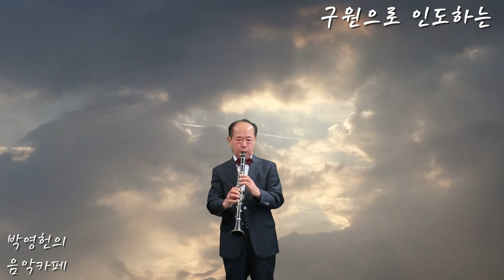구원으로 인도하는 (새찬송가 521) 클라리넷 연주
새찬송가 521 "구원으로 인도하는" Clarinet 연주 입니다.